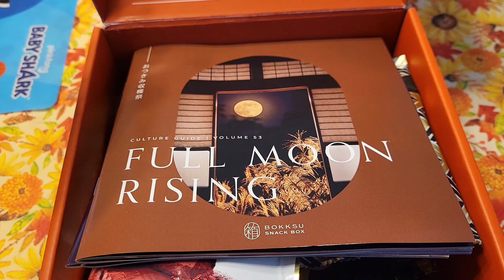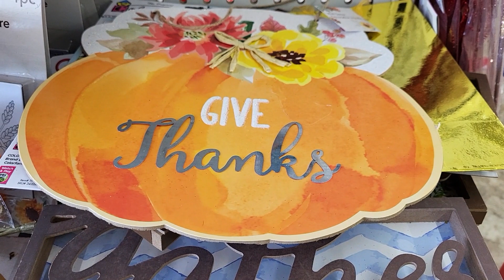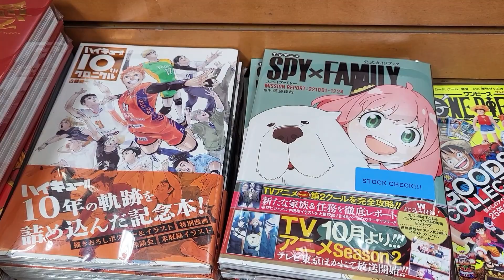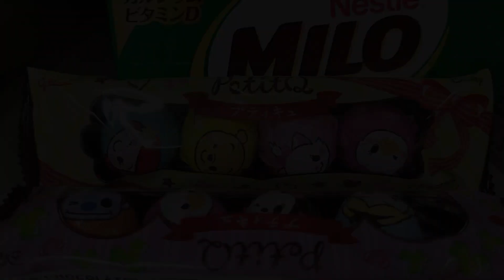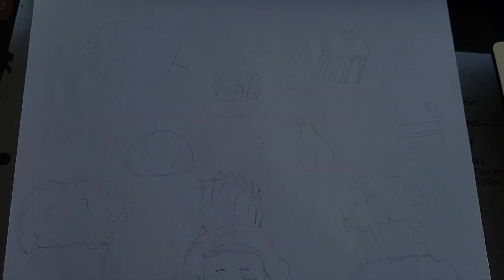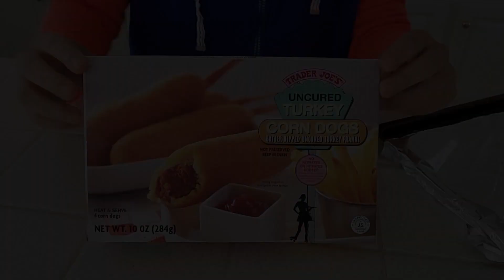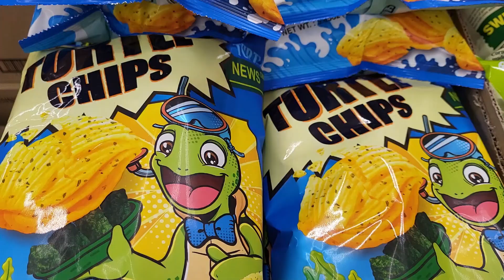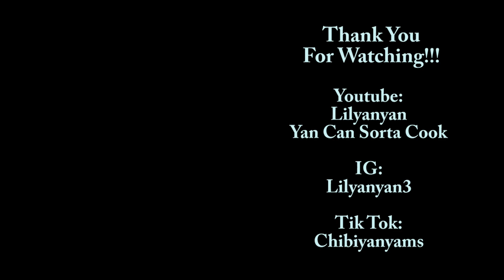[ENG & JPN] October 2023 | YanVlogs Part 22 *strolling, Halloween, Autumn, shopping, eating, foodie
Wow, this video is longer than I thought! But lots of walking. What's your favorite season? Autumn is usually my favorite :D